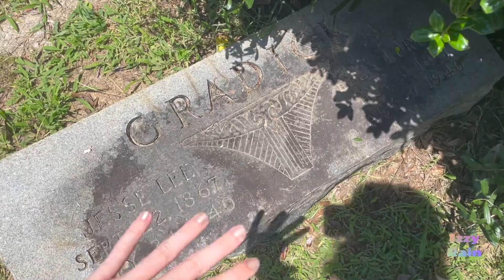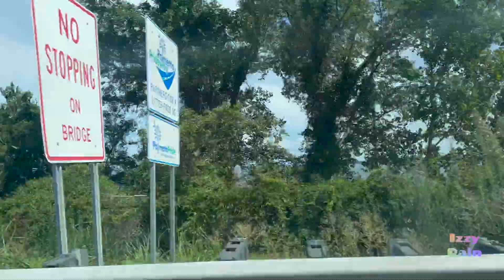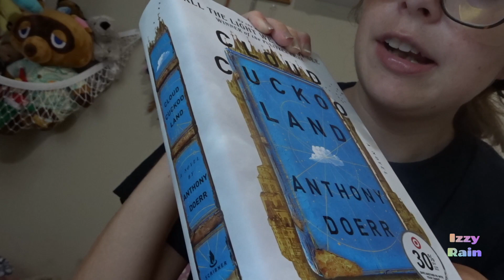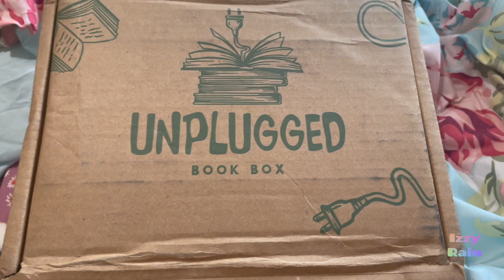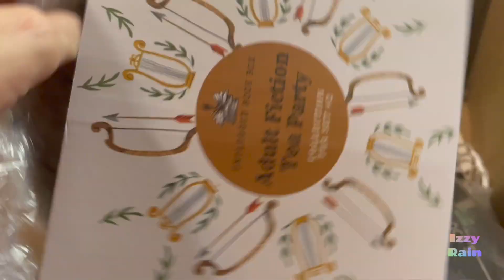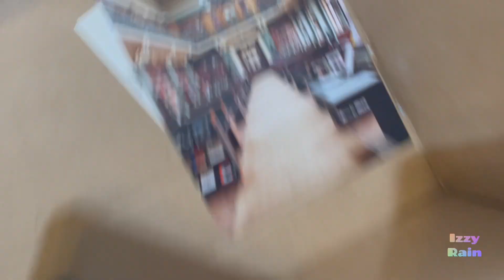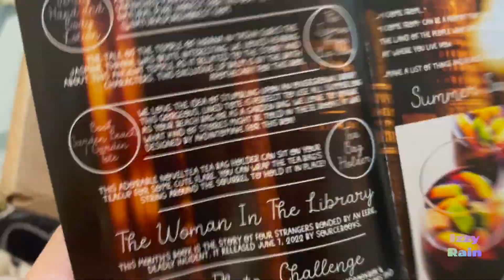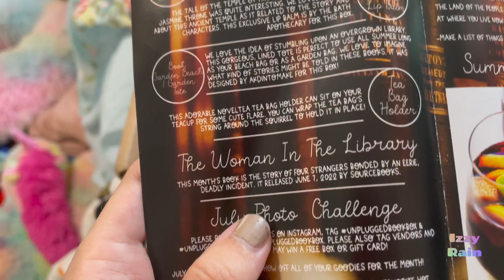GETTING OUT OF A READING SLUMP |READING VLOG #29| JULY 16-21, 2022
QUESTIONS?

Chapters
0:00 Saturday
5:02 Monday
14:42 Tuesday
18:37 Wednesday
19:50 Target Haul
27:17 Thursday and Unplugged Book Box Unboxing